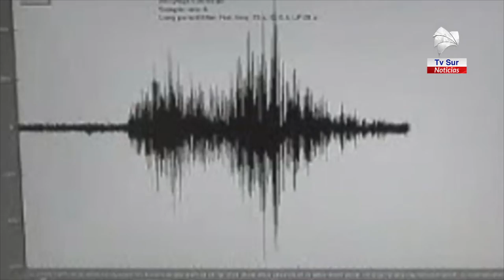Sismo de 5 3 grados sacudió a la Zona Sur, no se presentaron daños